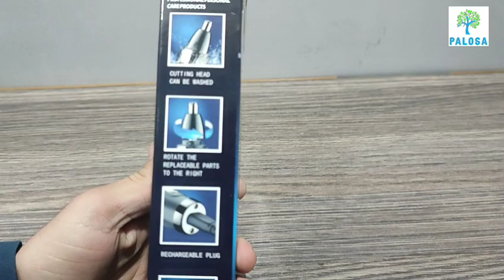PalosaPk Kemei KM 6511 Hair Trimmer, for Professional Hair Accessories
we will provide you the best products.

shorts viral
short viral